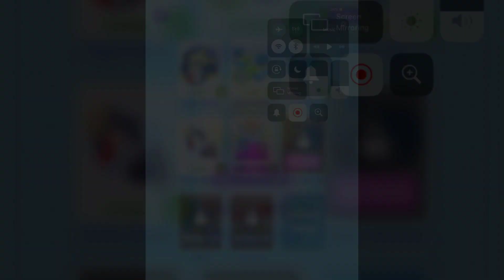Wobble Man: All Mystery Puzzles Walkthrough | Glass Cliff, Mirror Worlds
Wobble Man: All Mystery Puzzle Walkthrough | Glass Cliff, Mirror Worlds

WHAT UPS GAMER GUYS ^^ .HOW ARE YOU DOING?
MyMy IOS Gaming Channel, where you fall in love with mobile game (AllIOS/ANDROID).
- Tons of mobile games.
- Tons of moments.
- Tons of hearts from me.

ONE LIKE OR SHARE = 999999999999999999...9 HEART FROM ME!

COME WITH ME TO GET NEW GAMEPLAY UPDATE!!!

Thank

Thanks kjpargeter for picture in my video.